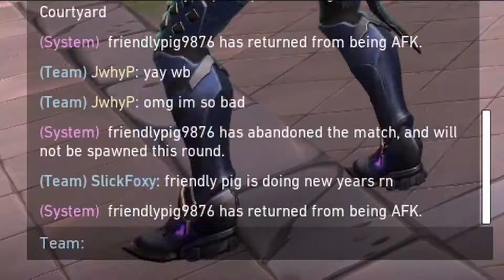Kids Are Fricking Stupid - Valorant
Got pretty unlucky with the last games I played. You could even call it a trilogy of unfortunate events. It was... rough. Cancerous even.